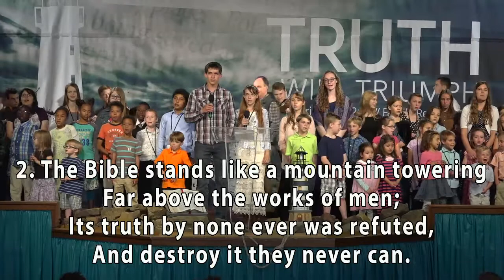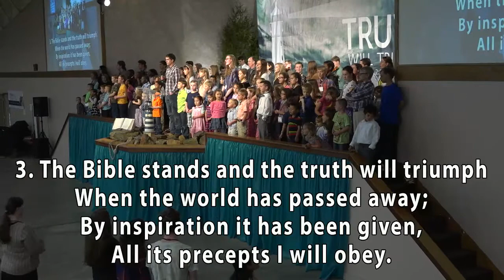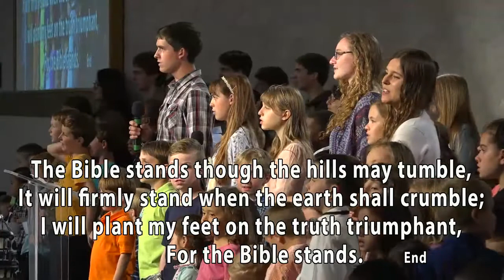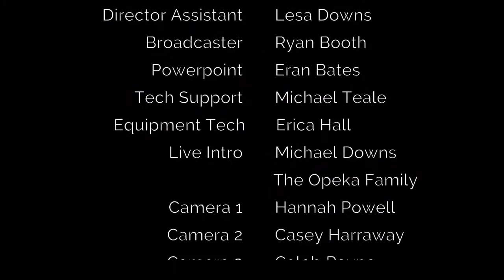2017 NFR | Together, Together, Together | Scott & Cami Ritsema